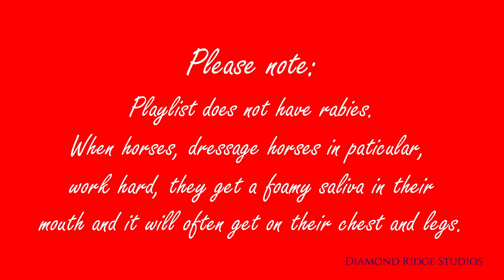DEFIANT TO THE END: From start to finish |DRASTIC Model Horse| Diamond Ridge Studios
Playlist is a DRASTIC Papo Jumping model. He is almost completely sculpted by me using AVES Apoxie Sculpt. He took me roughly 8 months to complete and is the second drastic custom I have ever completed. This video shows his progress; from his original form to the final version.

DIAMOND RIDGE STUDIOS

Song: Cinematic Trailer.